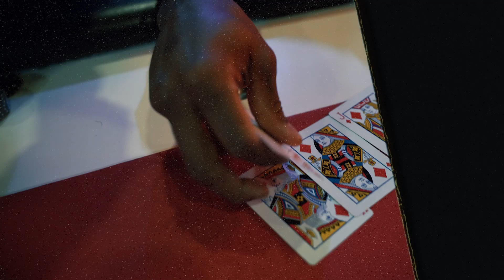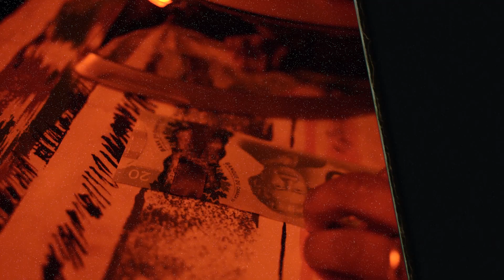YNR DAVINCI - BIG DEAL$ (Official Video)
YNR DAVINCI Exclusive Music Video for “BIG DEAL$” Out Now!

Keep6ixSolid Premieres ©